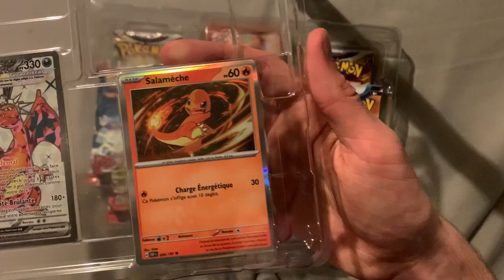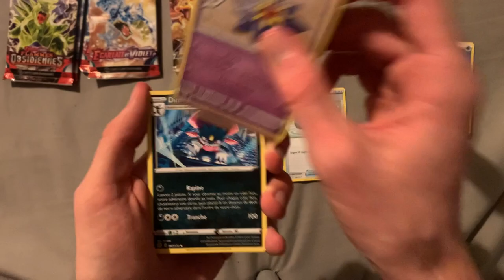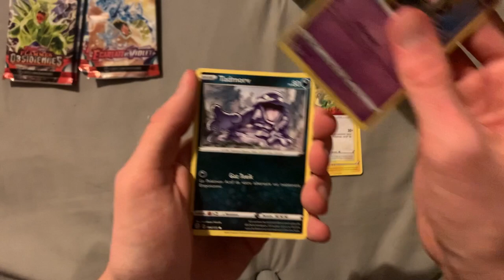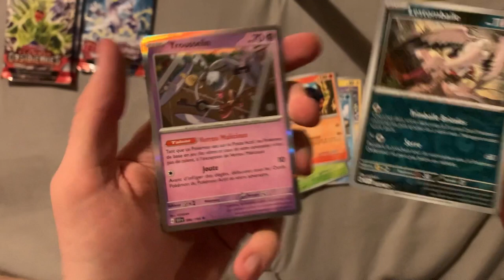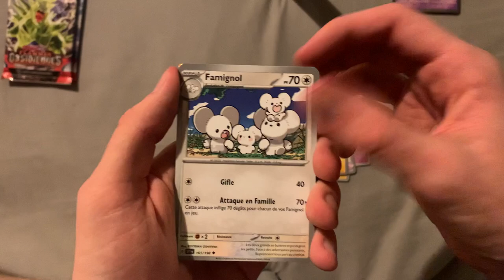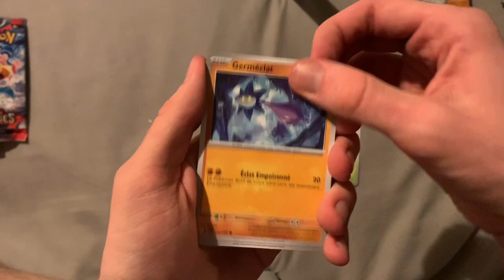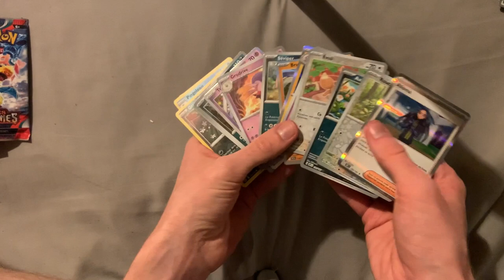60 € POUR AVOIR 0 ULTRA RARE DANS DES PACKS POKEMON ULTRA RARE FLAMMES OBSIDIENNES ! 100% IMPOSSIBLE